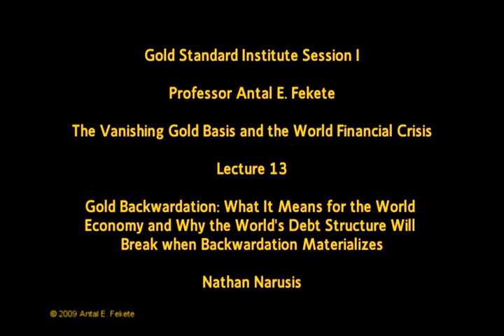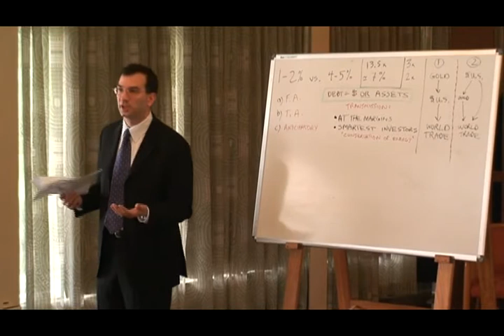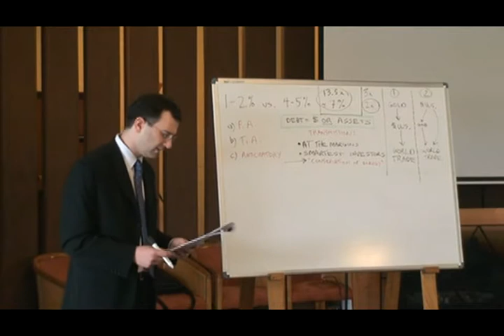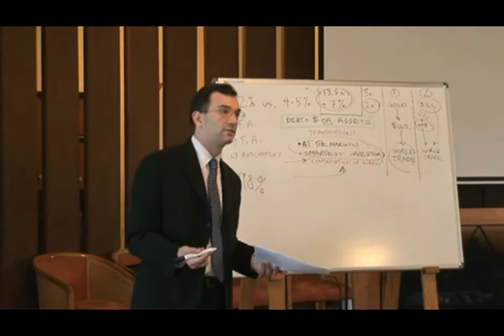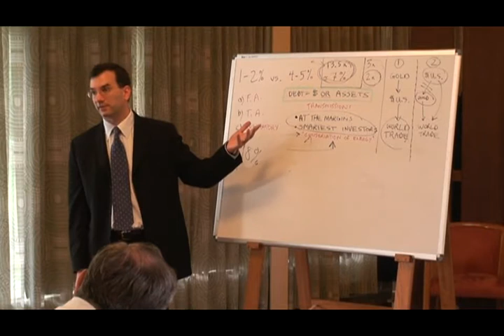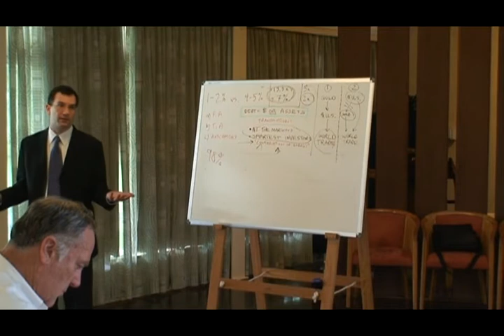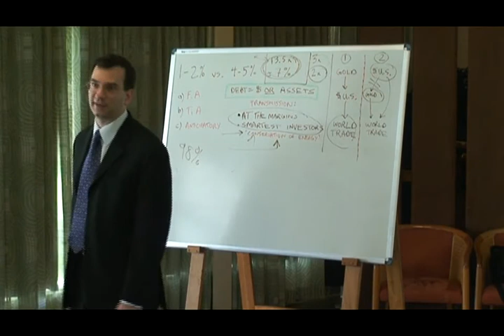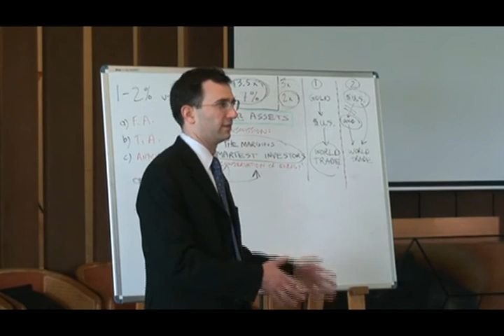Part 13 - Nathan Narusis - GSI I - Gold Backwardation